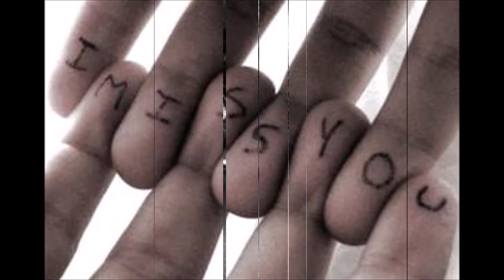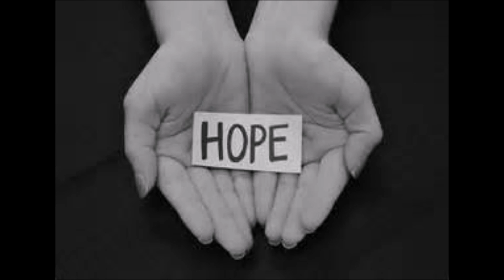"Minner" Morten Samuelsen ( written by Morten Samuelsen )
Morten Samuelsen